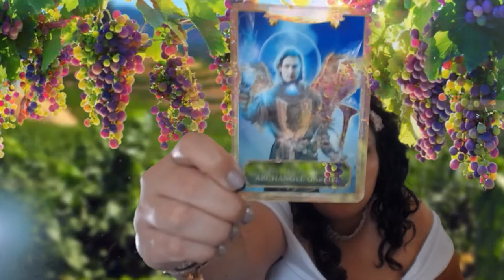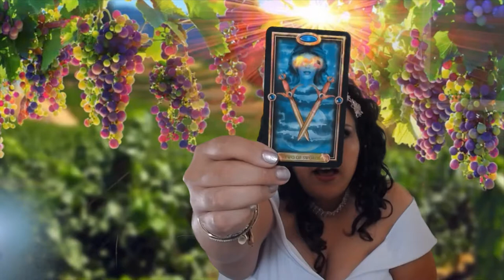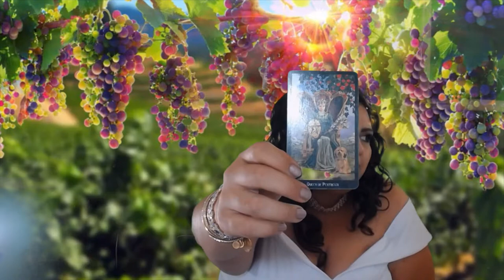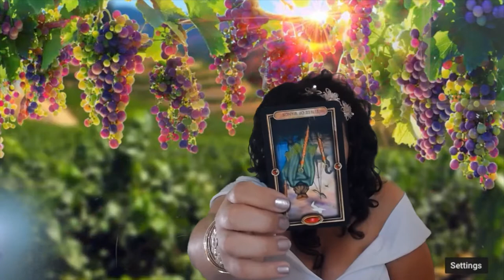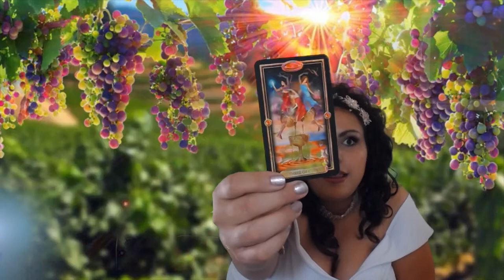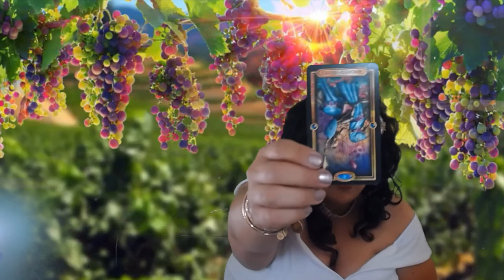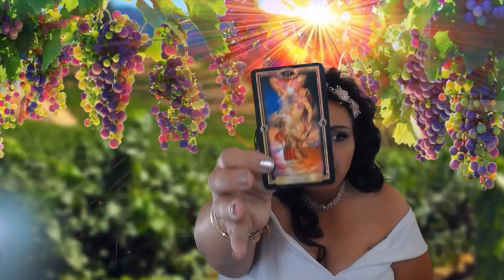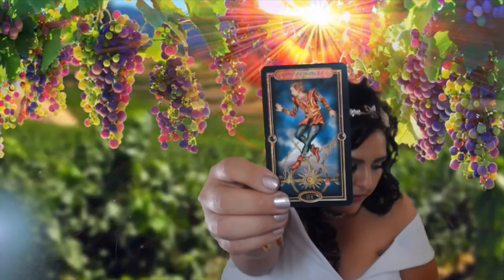Taurus Resisting the Winds of Change! Mid Month June 15-31 2018 Tarot Reading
Taurus, welcome to your June 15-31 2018 Tarot Reading Horoscope. Thank you for joining me today.

Mucha Tarot

Vintage Oracle